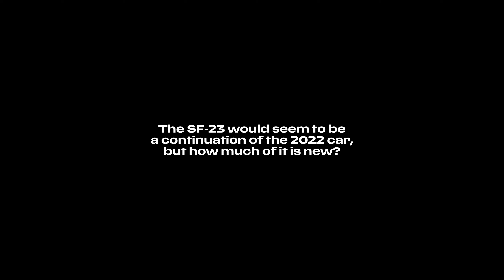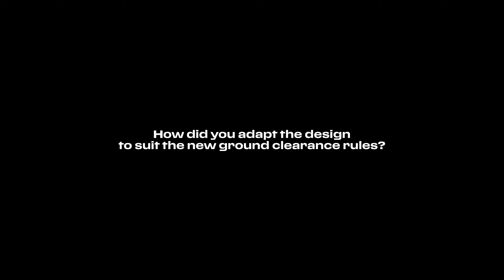Enrico Cardile, Head of Chassis Area, interview - Scuderia Ferrari SF-23 launch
Our 2023 car is an evolution of the one we raced last year, but in reality, it has been completely redesigned. On the aerodynamic side, we increased vertical downforce, to adapt further to the new aero regulations and achieve the desired balance characteristics. The suspension has also been redesigned, to support aerodynamics and increase the range of adjustments that can be made to the car at the track.
The most obvious changes are in the area of the front suspension where we have moved to a low track rod. The front wing is also different, as is the construction of the nose, while the bodywork is a more extreme version of what we saw last season.